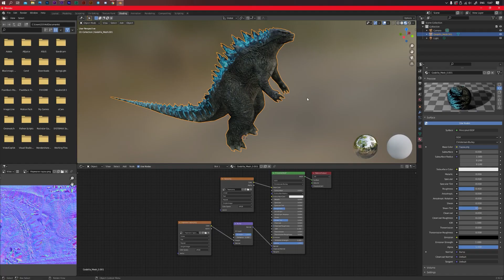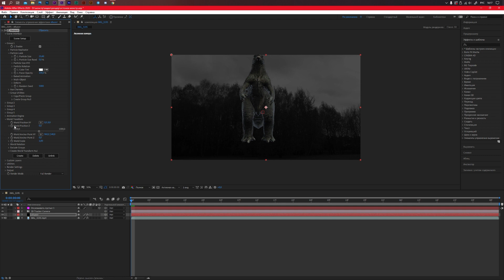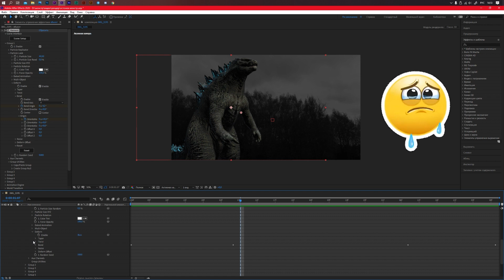Как Добавить 3D Объект в After Effects? // Element 3D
Всем Йоууу с вами как всегда я - FinDer
И сегодня в ролике я тебе покажу и расскажу, как добавить 3D модель в After Effects
Также чуть побудем в Blender и заюзаем плагин Element 3D от COPILOT

Так что садись поудобнее и мы начинаем

                    Таймкоды для удобства:
00:00 - Начало
00:47 - After Effects
2:11 - Качество рендера
2:27 - Кадр
2:32 - Прощание